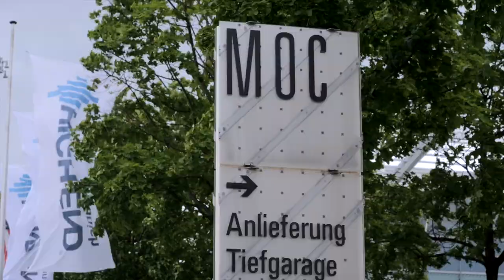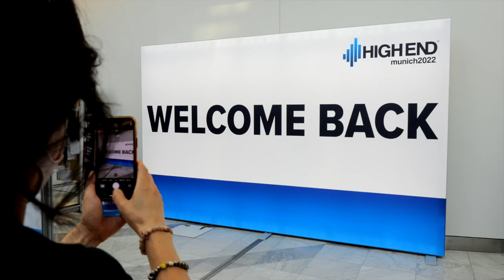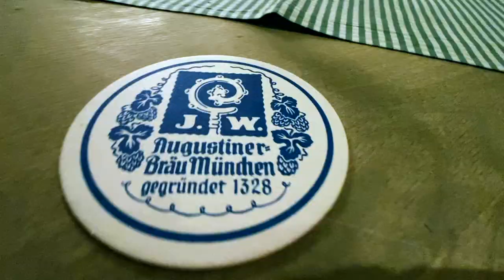High End 2022, Monaco - Gp Eventi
Gran lavoro per evidenziare gli allestimenti di GP Eventi alla Fiera High End di Monaco.
 La High End è una fiera internazionale di alta fedeltà audio e video che si svolge annualmente a Monaco di Baviera, in Germania, ed è considerata uno dei principali eventi del settore dell'alta fedeltà a livello mondiale e attira visitatori da tutto il mondo.
La fiera offre una vasta gamma di prodotti e servizi di alta qualità, come sistemi audio di alta fedeltà, impianti home theater, produttori di dischi in vinile, amplificatori, casse acustiche, sistemi di diffusione audio, sistemi di gestione del suono, sistemi di sicurezza e molto altro ancora e per me, oltre al lavoro in una fiera cosi importante in una città come Monaco è stato piacere ed una esperienza "sonora" nuova ed inimmaginabile poter sentire la musica da questi impianti Audio fenomenali

La High End si svolge solitamente all'inizio dell'estate, a giugno o luglio, in questo caso a fine maggio e dura circa quattro giorni.
Se sei interessato all'alta fedeltà e all'audio di alta qualità, la High End è un evento da non perdere.

riassumi questo: La High End è una fiera internazionale di alta fedeltà audio e video che si svolge annualmente a Monaco di Baviera, in Germania. La fiera è considerata uno dei principali eventi del settore dell'alta fedeltà a livello mondiale e attira visitatori da tutto il mondo.

La High End è organizzata dalla High End Society, un'associazione tedesca di aziende e professionisti del settore dell'alta fedeltà. La fiera offre una vasta gamma di prodotti e servizi di alta qualità, come sistemi audio di alta fedeltà, impianti home theater, produttori di dischi in vinile, amplificatori, casse acustiche, sistemi di diffusione audio, sistemi di gestione del suono, sistemi di sicurezza e molto altro ancora.

La High End è anche un'opportunità per i professionisti del settore per incontrarsi, scambiare idee e conoscenze e fare networking. La fiera ospita anche seminari, workshop e dimostrazioni di prodotto, oltre a eventi di intrattenimento come concerti e spettacoli di musica dal vivo.

La High End si svolge solitamente all'inizio dell'estate, a giugno o luglio, e dura circa quattro giorni. Se sei interessato all'alta fedeltà e all'audio di alta qualità, la High End potrebbe essere un evento da non perdere.